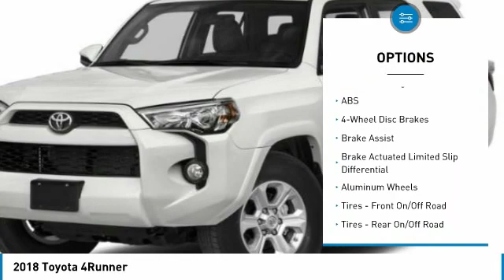2018 Toyota 4Runner B19496B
2018 TOYOTA 4RUNNER D'Iberville, MS
Stock# B19496B

Galleria BMW
11282 Mandal Pkwy

2018 Toyota 4Runner SR5 Premium RWD 5-Speed Automatic with Overdrive 4.0L V6 SMPI DOHC

Clean CARFAX.